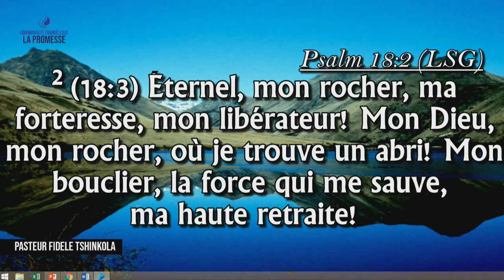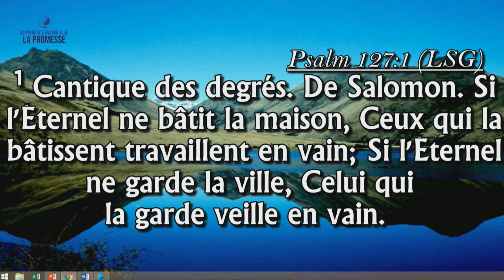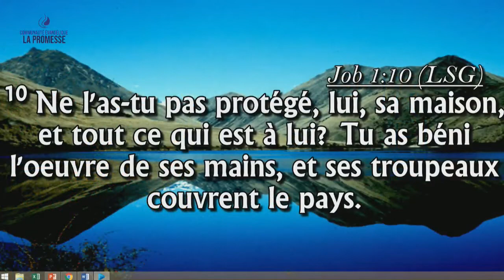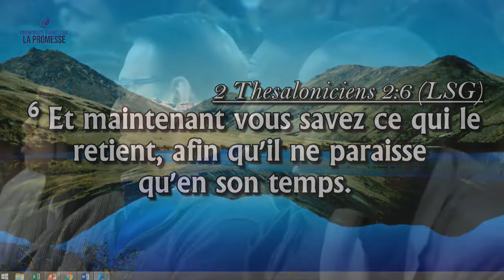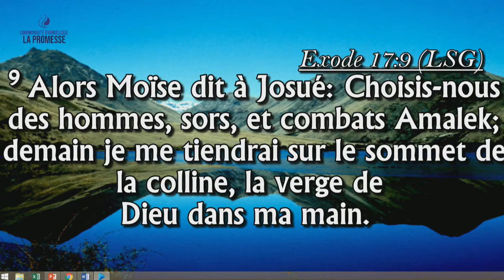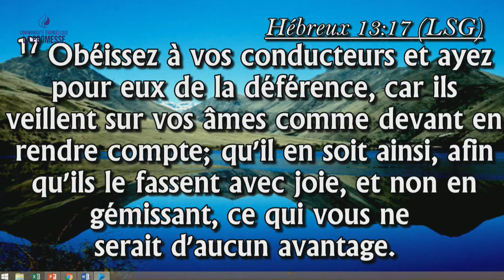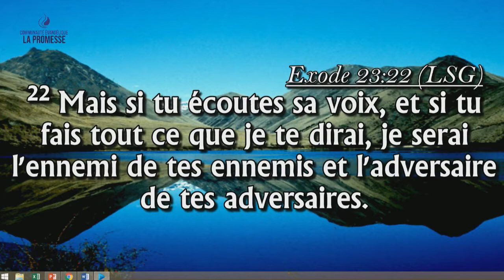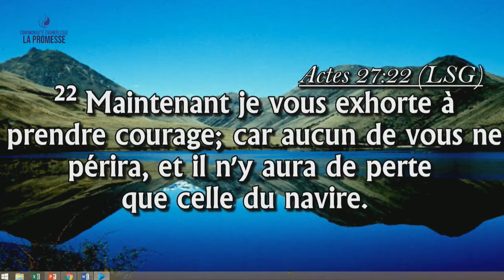Pst Fidèle Tshinkola - L'ombrage ou la couverture spirituelle